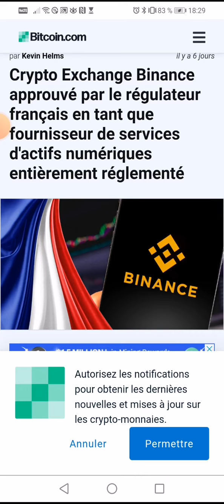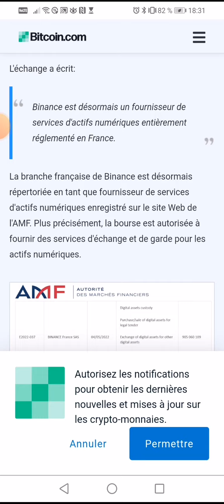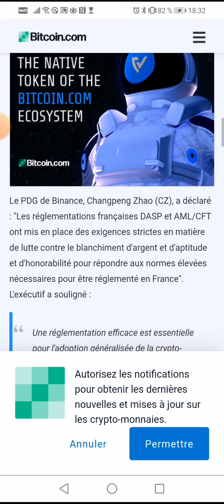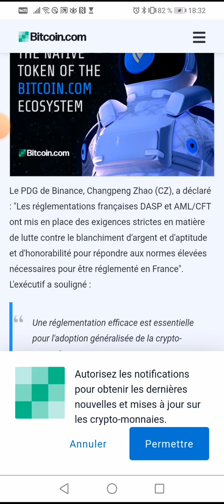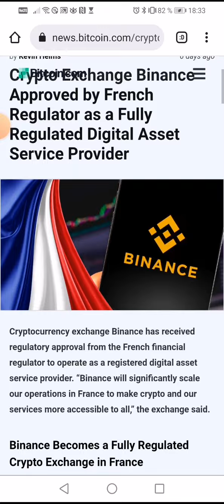✅📣👉Crypto Exchange Binance approuvé par le régulateur français en tant que fournisseur de services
👇▬▬▬▬▬▬▬ ➡️ME SUIVRE ▬▬▬▬▬▬▬ 🎯
🔔 Merci 😊

✅USDT --TRC20:👉👉THDkZfN3faVNSS2cPCCEkwWvAQFMnWg2du
✅BTC:👉👉 18oFxu97krTB77NDnLtccaHHhnyc6cAxcA
✅ETH:👉👉 0x4F890CF9CB90843681aB204f73155c83d90036c7
✅BNB:👉👉 bnb12kygzll7vsdgaa2kahmvtk5nvr2754m56t9ygr
✅TRX:👉👉 THDkZfN3faVNSS2cPCCEkwWvAQFMnWg2du
✅SOL:👉👉 HPwWUSyHwBLc8DRTBFJ6K4PdGM3N5kXjK8E1nXmPfe4J
✅ETH:👉👉 0x4F890CF9CB90843681aB204f73155c83d90036c7
✅BSC:👉👉 0xaC65d84479d5aB3Df98dB63E370CC12b99F9A6ee

🔔 Merci 😊

EntrepreneurWeb3.0